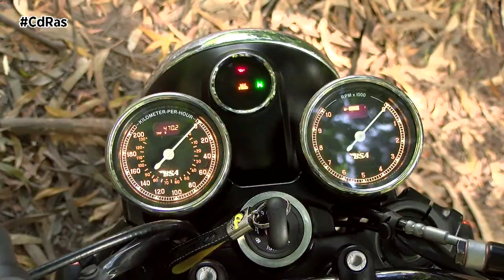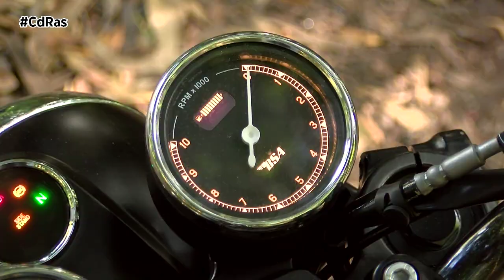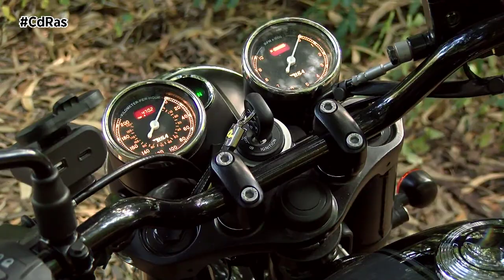BSA GOLD STAR 650 HIGLIGHTS & ACTIONS | By CdRas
Los motoristas más jóvenes e incluso los ya maduros seguramente desconozcan la marca BSA. Es comprensible, pues al fin y al cabo este fabricante de motos cesó su actividad hace cincuenta años, concretamente en 1973. El renacer ha llegado medio siglo después gracias a los grupos indios Mahindra y Classic Legends, que quieren revivir en el presente la cultura motociclista del pasado. Algo que se materializa en 2023 con el lanzamiento de la Gold Star 650.
La nueva Gold Star es desde luego una moto honesta, franca y que va de frente, pues lo que veis es lo que hay. Se trata de un modelo clásico, incluso más auténtico que otras motos denominadas neo-retro, esas que de retro solo tienen la apariencia, pero bajo ésta es todo neo. La BSA es un modelo ideal para quienes buscan una moto de antes, pero de nueva factura, para atajar las complicaciones de una clásica genuina que empiezan por la compra de la misma, su restauración y su continuo mantenimiento; sin temer por comprobar que su montura no arranca justo el día que iban a usarla.
Bajo estas premisas, la Gold Star cumple al dedillo las expectativas, con una mecánica muy completa que seguramente es el atributo más brillante de la moto “indiosajona”. Se trata de un propulsor muy agradable pese a su estructura monocilíndrica, de respuesta suave y precisa, con poca retención y unas vibraciones bastante contenidas que aportan autenticidad a la conducción, pero sin llegar a ser molestas.
En carreteras más rápidas también ofrece una buena inserción en curva, aunque siempre que mantengamos un ritmo calmado, pues tras una fácil inclinación inicial la BSA tiende a subvirar y abrir la trazada. Esto ocurre, en parte, por culpa de unos amortiguadores sueltos y sin apenas retención hidráulica que generan bastantes vaivenes tanto en curvas como en rectas. Bastante mejor rinde la horquilla, cómoda, pero sin faltar solidez, como también los frenos que en ambos casos ofrecen un poder de retención más que sobrado.